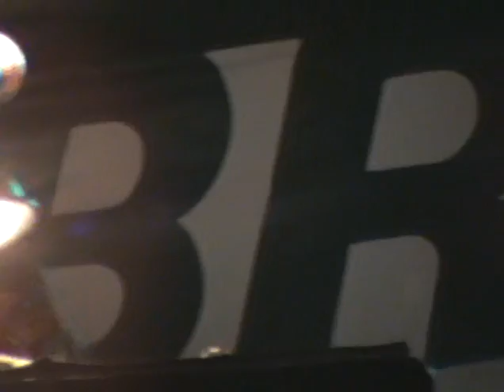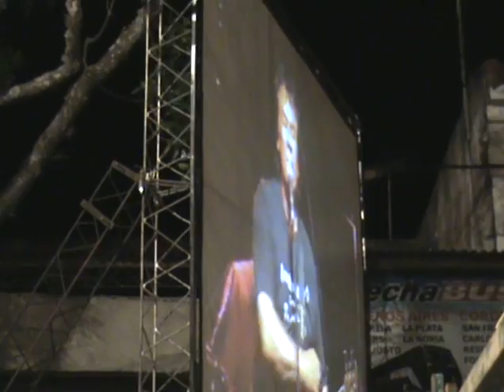Victor Heredia - Calchaquì, Santa Fè - Argentina Dicembre 2009 (Fragmento)